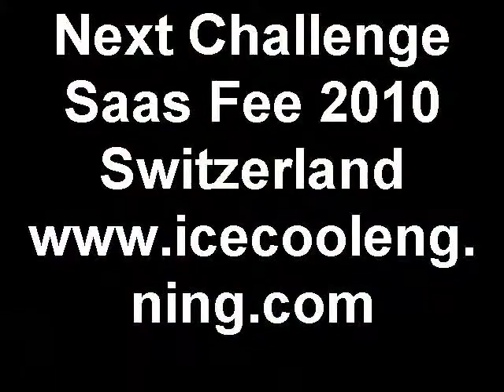ICE Cool Engineers 2009